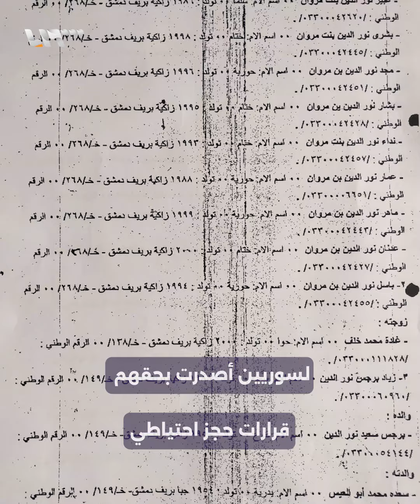بينهم مراسل تلفزيون سوريا.. النظام يصادر أملاك آلاف السوريين بسلاح "الحجز الاحتياطي"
النظام يصادر أملاك آلاف السوريين بسلاح "الحجز الاحتياطي"

يمكنكم متابعتنا عبر وسائل التواصل الاجتماعي المختلفة:
فيس بوك: